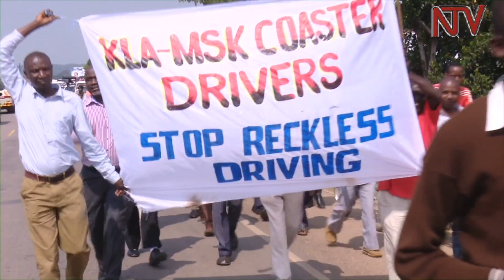Poliisi : Abavuzi b’ebidduka banyooma nnyo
Poliisi y’okunguudo  oba Traffic, ekyusiizza mu bukodyo bw’eyeeyambisa okusomesa abantu amateeka g’okunguudo.

Kavuna yakizudde nti ku nguudo teri agiwuliriza, ezze ku byalo okwogera n’abantu okusinga abaana b’amasomero.

Olwaleero bano babadde Kayabwe eyo gyebasinziidde okulangira abagoba b’ebidduka okulemererwa okuba n’empisa ku nguudo, ekiviriiddeko obubenje okweyonger